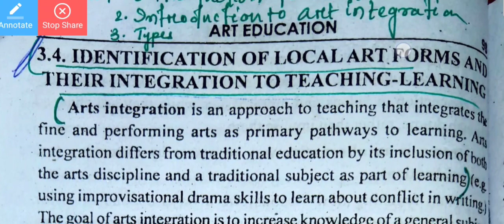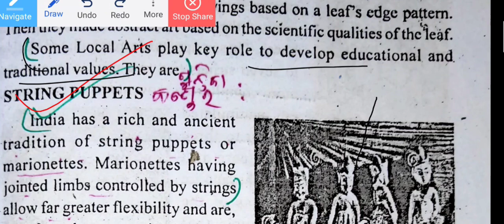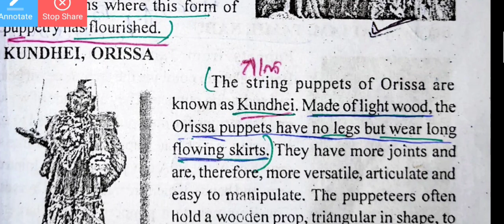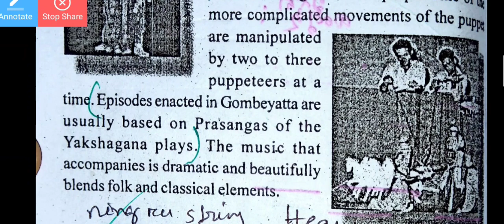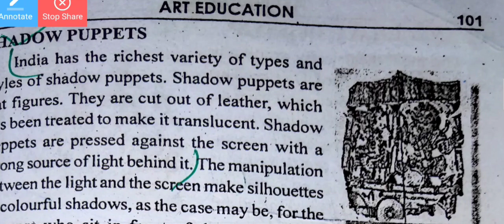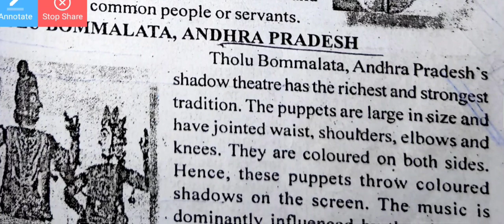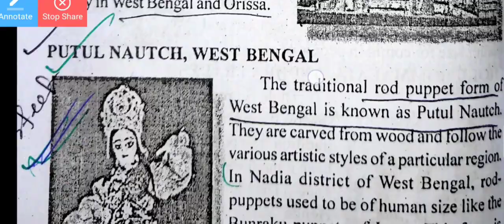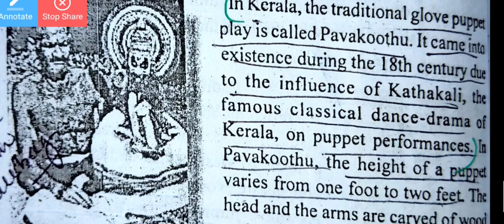Unit-3/3.4: Identification of local art forms and integration of art in learning & teaching(2nd sem)